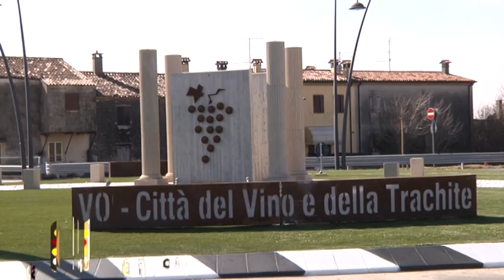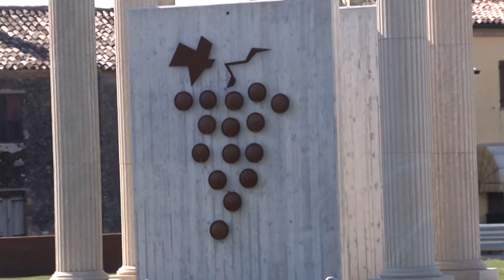Inaugurazione a Vo' della nuova rotatoria